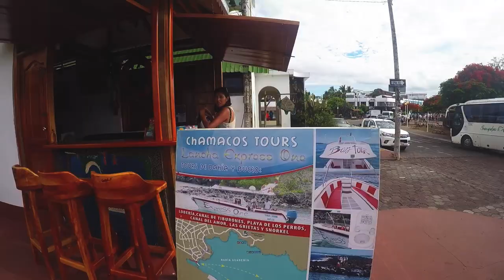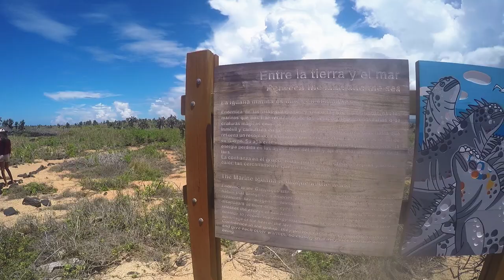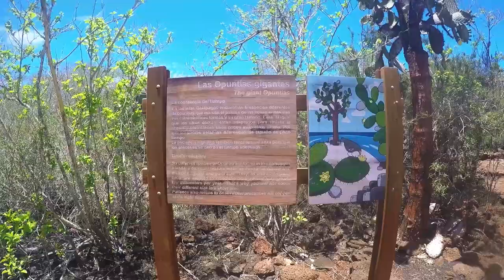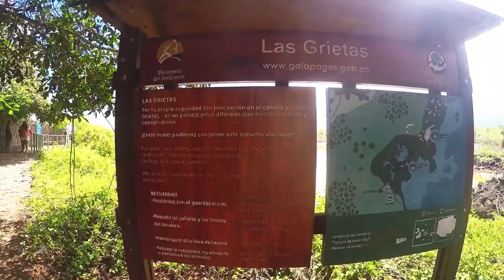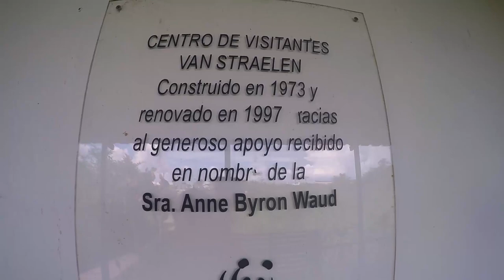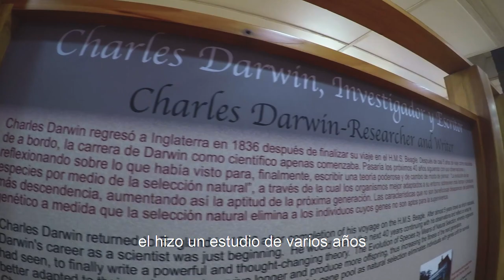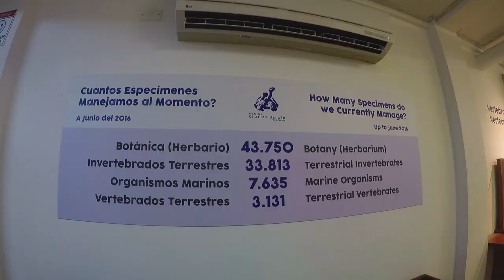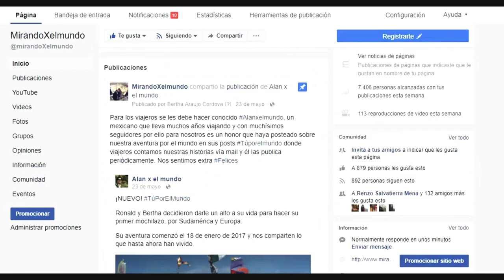A NADAR EN UNA GRIETA Y BUSCAR TIBURONES | ECUADOR #4 | MIRANDOXELMUNDO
3er día en Galápagos listos para conocer la famosa GRIETA donde vamos a poder nadar y por la tarde conocer la importante labor que se realiza en la Estación Científica C.Darwin en el cuidado no solo de animales sino de plantas y hasta el actuar de nosotros mismos como seres humanos "invasores" de un ecosistema tan privilegiado y virgen como Galápagos. Es un día donde aprendimos mucho y tal vez nos extendimos mucho con los minutos del vídeo, pero no creímos necesario para recalcar la importancia de cuidad nuestro medio ambiente no solo allí en las islas sino en todo el planeta. VIAJA DISFRUTA RESPETA.

▼▼ MÚSICA ▼▼